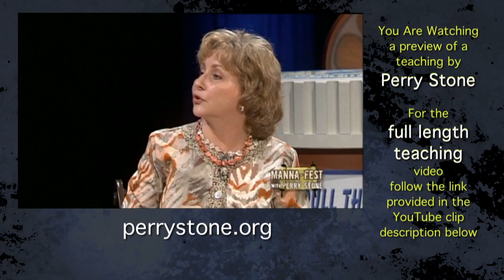Perry Stone - Overcoming Addictions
Overcoming Addictions now available on a single DVD!